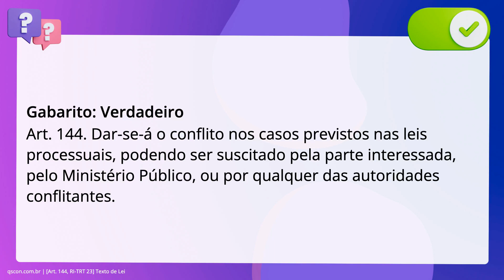QScon Direito: [Art. 144, RI-TRT 23] Texto de Lei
De acordo com o Regimento Interno do TRT da 23ª Região, é correto afirmar que,. em relação ao conflito de competência, dar-se-á o conflito nos casos previstos. nas leis processuais, podendo ser suscitado pela partigo interessada, pelo. Ministério Público, ou por qualquer das autoridades conflitantes.

Gabarito: Verdadeiro